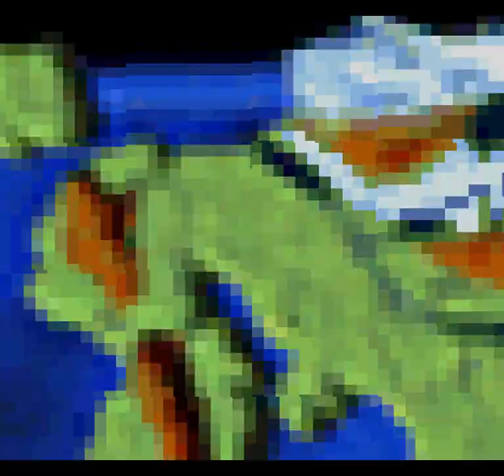Romancing SaGa 3 (SNES) - Romancing Touhou Part 6